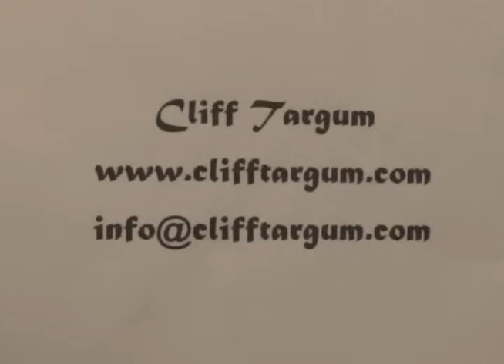"My all" by Mariah Carey - Instrumental - Beautiful guitar performed by Cliff Targum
Instrumental guitar performed by Cliff Targum.